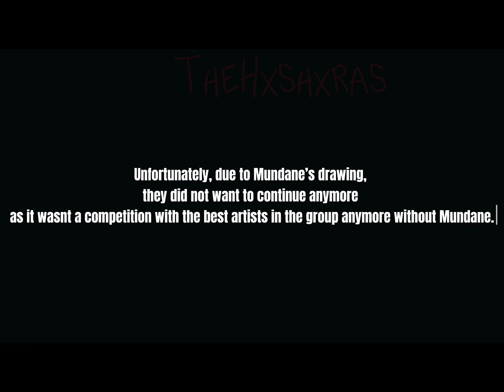The Adventure of The fellow Gem hunter Book 1,Chapter [1/12] (My Comic Series)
This is my first ever comic, it’s a little bit rushed , but I still think I did good, I can promise you that the chapters will get better!